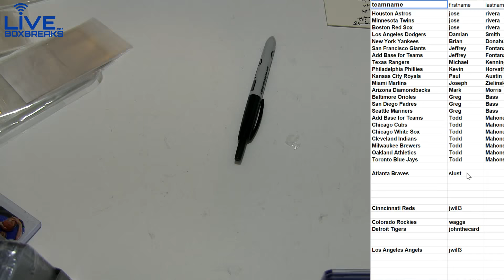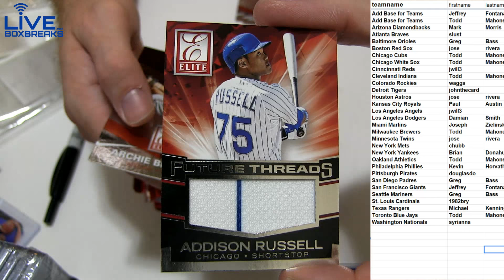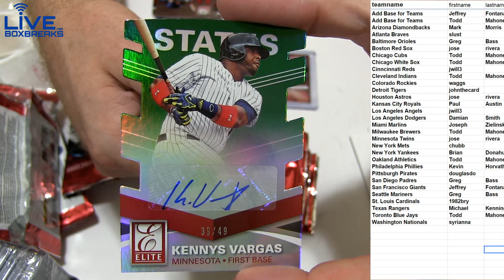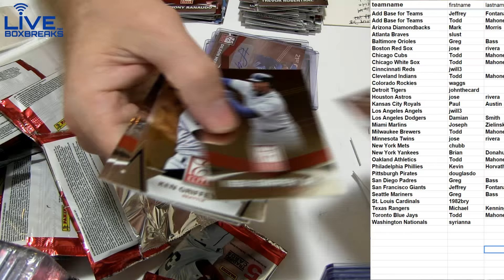2015 Elite Baseball #44 LBB